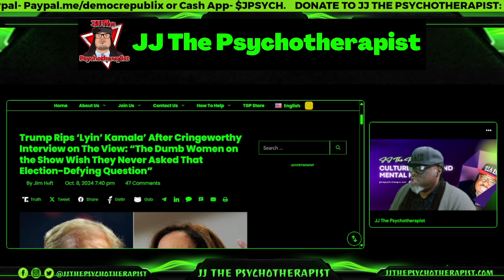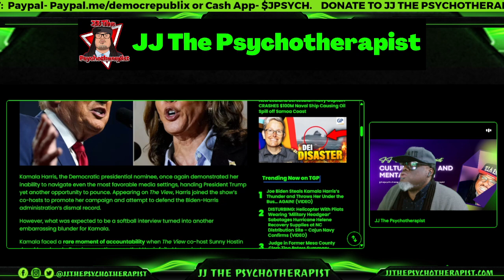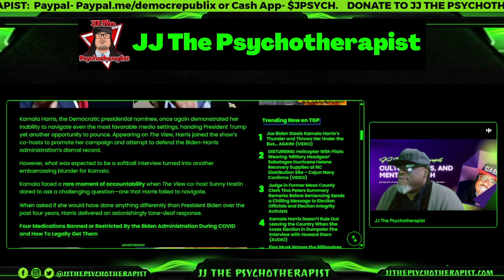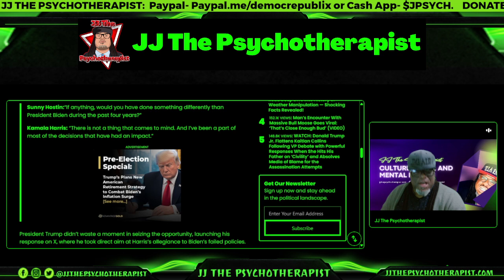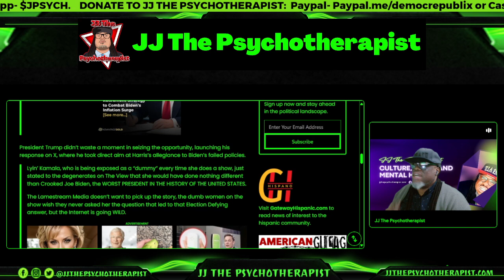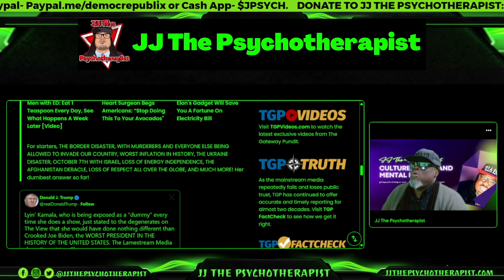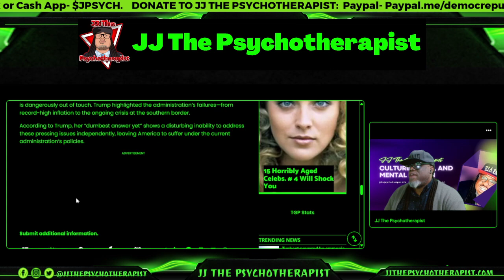Trump Rips ‘Lyin’ Kamala’ After Cringeworthy Interview on The View